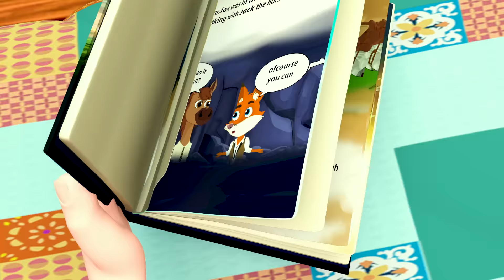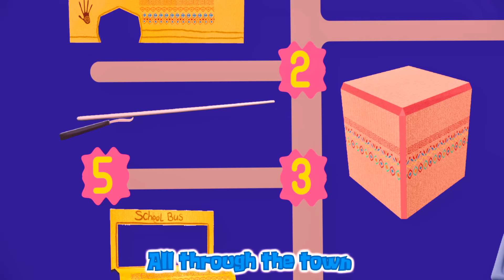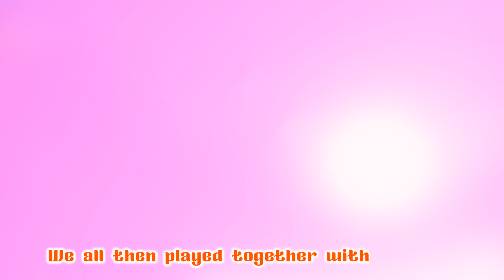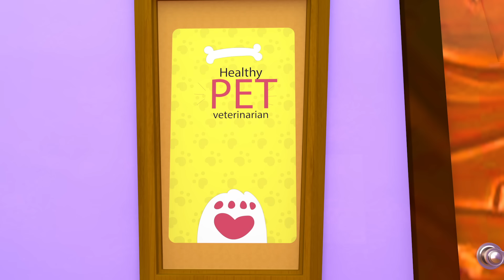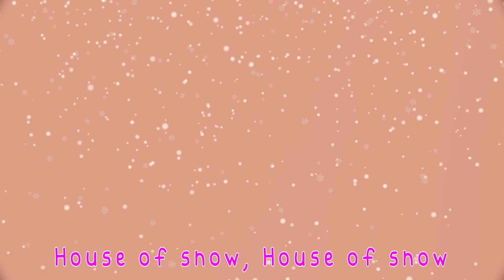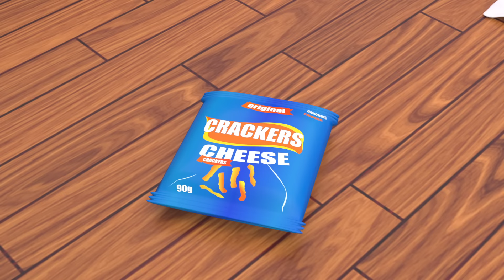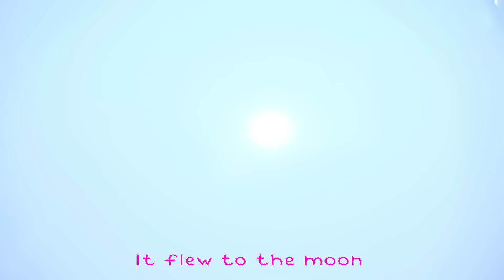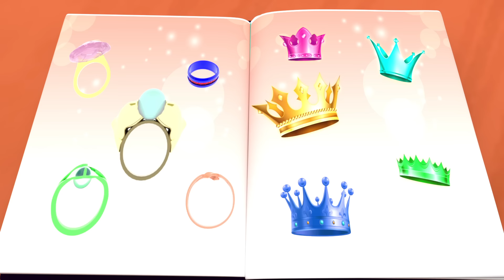🔴 Baby Shark School Day | Wheels on the Bus, Old Mac Donald, ABC ,Baby Bath